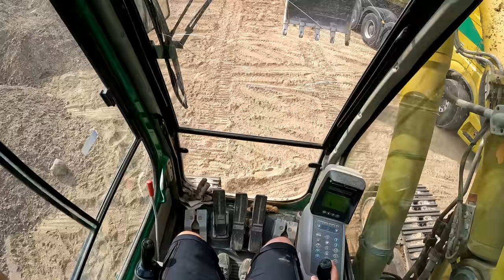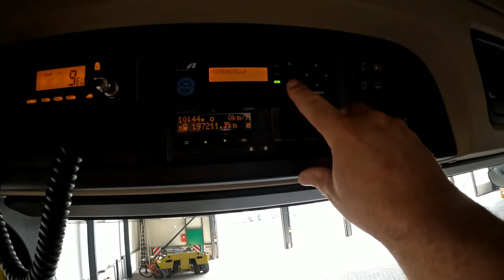#56...M.Korz....der Dreieckslenker mal wieder....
Willkommen zu einem neuen Filmchen.
Diesmal alle Aufnahmen vorhanden😉
In dieser Folge sind die Aufnahmen vom 18. + 19.08. zu sehen und zeigen, wie immer, einige der Transporte des SLT der Fa. M. Korz Baggerbetrieb aus Enkenbach-Alsenborn.
Wer mehr über unsere Fa erfahren möchte, darf dies gerne unter
oder in den sozialen Medien, da sind wir auch mit zahlreichen Bildern und Video's vertreten, tun.
Vielen Dank und nun Viel Spaß mit dem Video.
LG Torsten